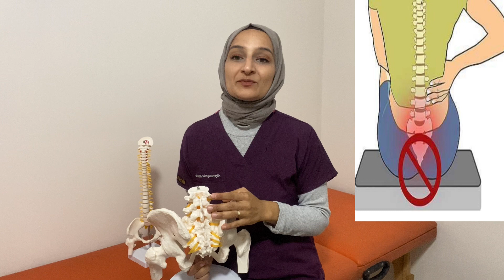KUYRUK SOKUMU AĞRISI / PÖÇÜK AĞRISI EGZERSİZLERİ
🌷 Kuyruk sokumu ağrısı için sizlere ever kendinizi tedavi edebileceğiniz egzersizleri anlattım 💜

📢 Öncelikle şunu belirtmek istiyorum, her sorun için uzman muayenesinden sonra fizyoterapist eşliğinde tedavi öneriyorum 😉

🌼 Sizlere bu problemlerin çözümsüz olmadığını belirtmek için paylaşımlarda bulunuyorum 😊👍

☘️ Kuyruk sokumu ağrısı halk dilinde pöçük ağrısı çok sık yaşanan sağlık sorunudur. Ve çok rahatsız edicidir. 😐

🌷 Başka hangi sorunlar için egzersiz görmek istersiniz yorumlarda buluşalım 😉

💚 Sağlıkla kalın 💚